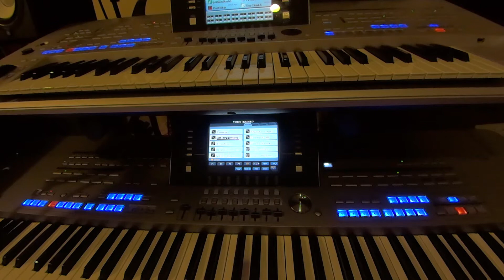Xin Tri Ân---Karaoke Tone Nu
Chúa con ơi, con biết rằng Ngài đã đến, đến thương con nên sinh ra trên dương trần. Ban cho người nguồn vui phúc thiên thai, cho những ai đang nặng vai chốn lưu đày.

Chúa con ơi, con hiểu rồi, Ngài đã chết, chết cho con, chết hy sinh trên thập hình. Cho cuộc đời vợi đi nỗi thương đau, cho khóc than, cho hờn oan sẽ phai tàn.

ÐK: Xin tri ân, xin tri ân, con cám ơn Ngài. Yêu thương con, yêu thương con không bờ không bến. Hôm nay đây, như hôm qua, mai này vẫn thế, Chúa vẫn là Thiên Chúa của tình thương.

Chúa con ơi, rồi mai này Ngài lại đến, đến kêu con, đến đem con, đem mọi người, ai trung thành được chia phúc vinh quang trong Nước Cha, nơi tiệc thánh sống thanh nhàn.